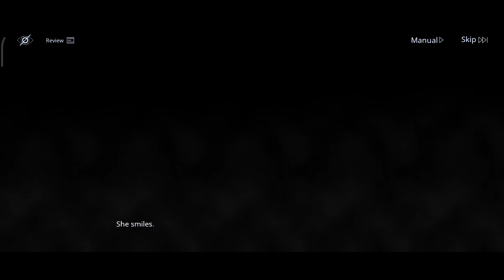Drifter Camp 02 [7/7] [Path to Nowhere Storyline]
Storyline of Path to Nowhere
Chapter 10 Drifter Camp B